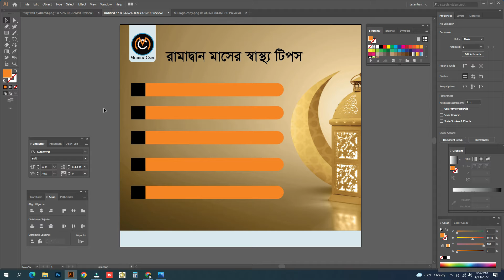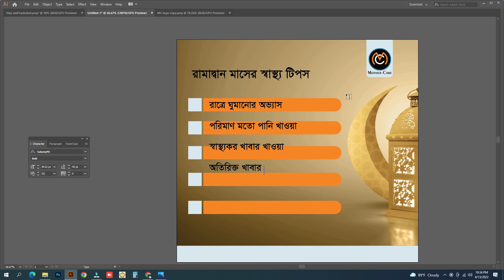Ramadan Social Media Banner Creation (Part 02) - by using Photoshop & Illustrator || BROKEN BEAKER